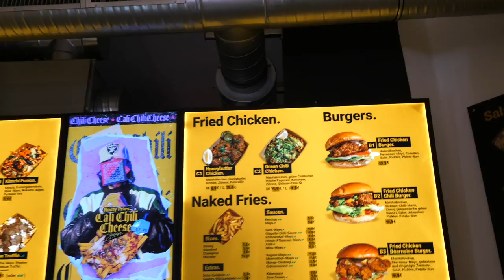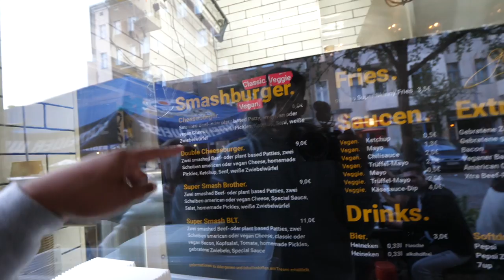Goldie‘s Berlin, die HOTTESTEN CHICKEN🍗🔥 | Hangover Frühstück mit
(Werbung) Nutzt den ersten Link in meiner Videobeschreibung und fügt den Code „GETSPACEDE“ hinzu und ihr bekommt -20%.

Save 20% Code:
DE: GETSPACEDE
US: GETSPACEUS
UK: GETSPACEUK
CA: GETSPACECA

Save 20% Code:
DE: FORSPACEDE
US: FORSPACEUS
UK: FORSPACEUK
CA: FORSPACECA